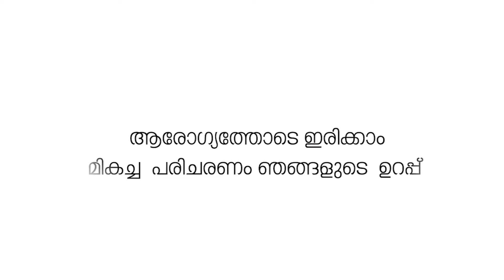ഷൊർണൂർ മണ്ഡലത്തിൽ 10 കോടി രൂപയുടെ പദ്ധതികൾക്ക് ബജറ്റിൽ അംഗീകാരം.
ഷൊർണൂർ ടൗൺഹാൾ നിർമ്മാണത്തിനും ചെർപ്പുളശ്ശേരി ഗ്രൗണ്ട് നിർമ്മാണത്തിനും രണ്ട് കോടി രൂപ വീതം.